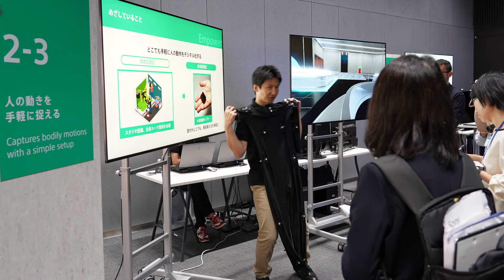Sony Technology Day | CTO message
“Sony Technology Day” is an event to exhibit various Sony Group technologies. This time, Sony Group introduced eight technologies, under the theme of “Technology that inspires emotion,” that connect the various businesses of the Sony Group and support the evolution of the company.

Sony Technology Day

Welcome to Sony’s official Technology channel. You can also find news and information on Sony’s technology and related topics on our websites.

 Sony - Technology

 R&D Center